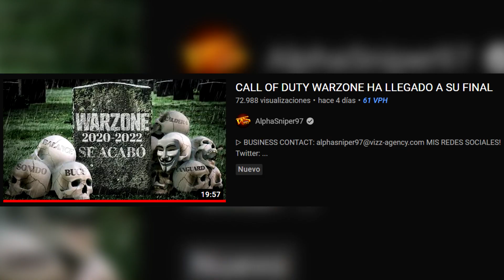CALL OF DUTY NUNCA VOLVERÁ A SU ÉPOCA DORADA POR ESTO